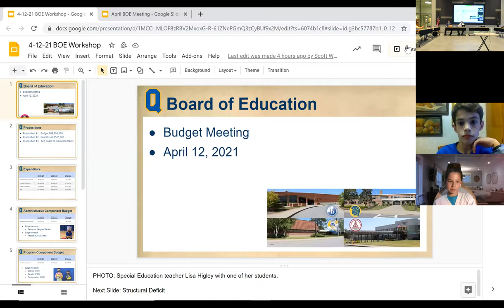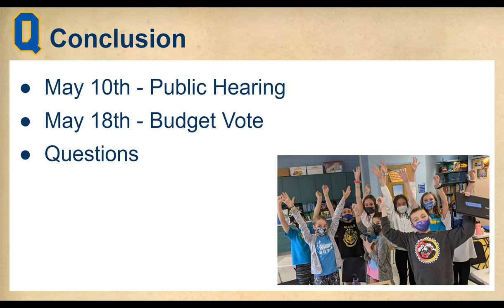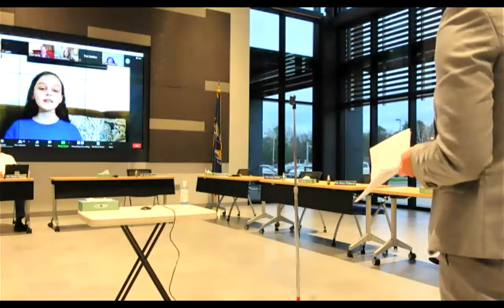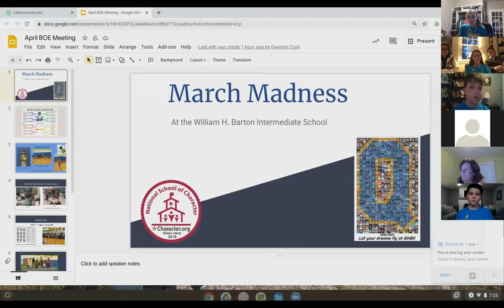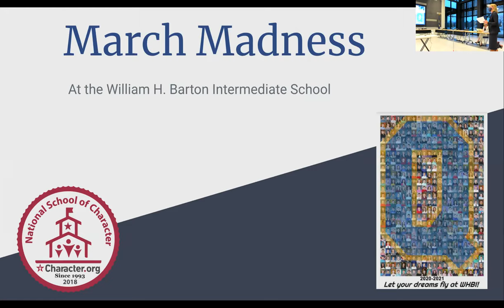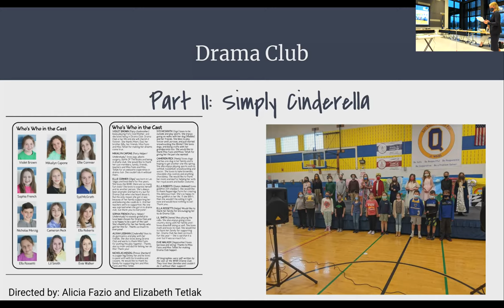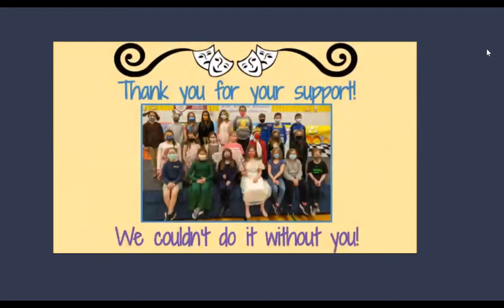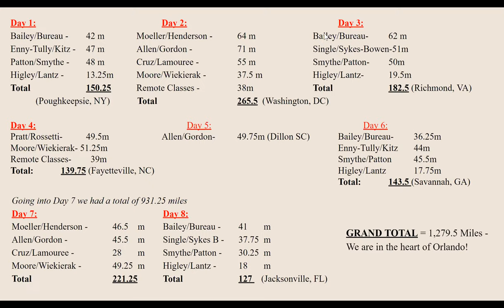Board of Education meeting - April 12, 2021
The Queensbury Union Free School District Board of Education held its monthly meeting on Monday, April 12, 2021.